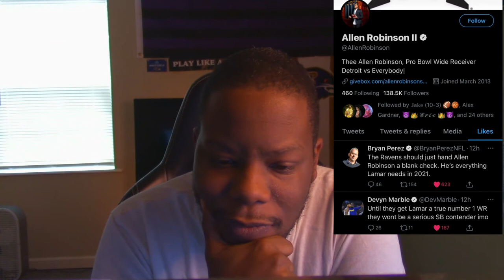Allen Robinson to the Ravens ? Could it Happen?